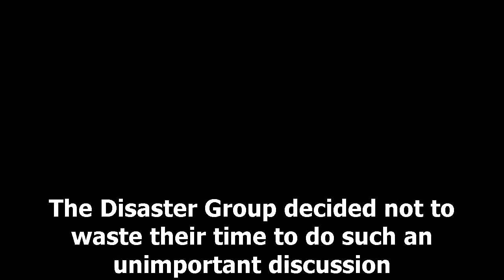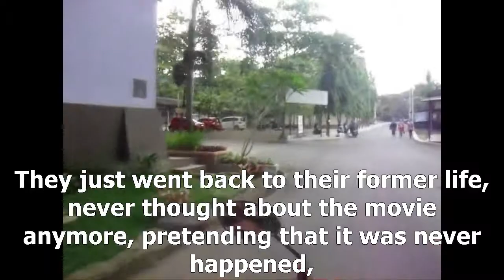A Big Joke (Short Comedy Film)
This is a comedy film about a group of underrated college students, who tried their best to make a good comedy film.